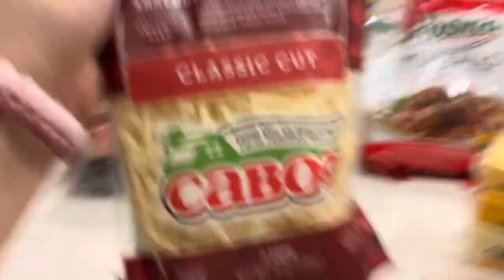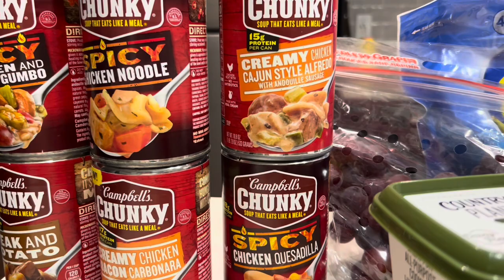solo weekend in my life | walk with me + BOGO Publix haul